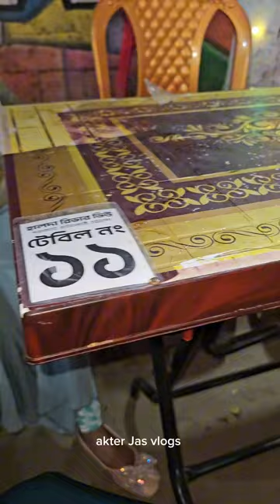হাটহাজারী হালদা রিভার ভিউতে ছোট বোনকে মালাই চা খাওয়াতে নিয়ে গেলাম 😍🧡